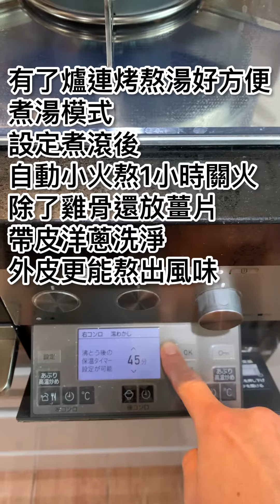Ju愛cook湯咖喱 純紀錄